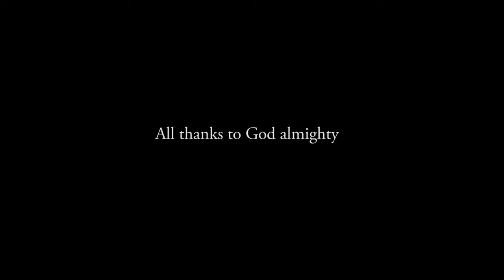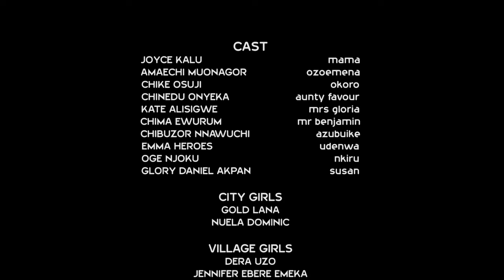How God Delivered Me From The Poisoned Food My Housemaid Gave Me Will Shock You - Nigerian Movies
A mother has a covenant with a deity and has always manipulated her son into doing whatever she wants. Luck ran out of her when she brought in a girl for her son to marry without knowing that she is a child of God.

First-ClassTV#nigerianmovies#CANADA#JAMAICA#USA#UK#TRINIDADANDTOBAGO#africannigerianlatestmovies#ruthkadiri247#mauricesamtv